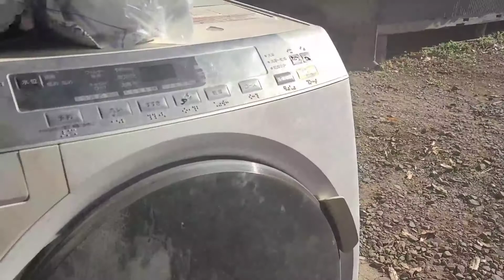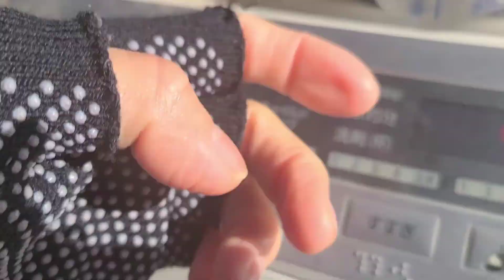MAY DUMATING NA BISITA SI HUBBY SA GROUP PRAYER NAMIN